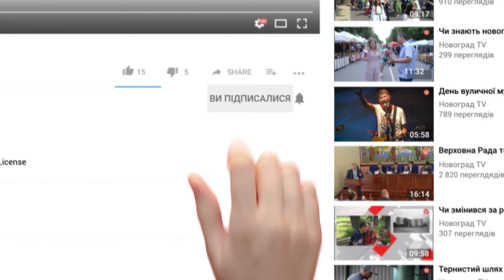Приватизація державних підприємств за новими правилами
Сьогодні в Україні триває процес внесення змін до законодавства, щоб зробити приватизацію державного майна прозорою та успішною.

30 серпня до нашого міста  завітали голова Фонду держмайна України Дмитро Сенниченко і народні депутати України Дмитро Костюк та Роксолана Підласа. Мета візиту вивчення досвіду успішної приватизації в Житомирській області і в Новограді-Волинському зокрема.

Що дадуть зміни в законодавстві і чи можливо вплинути на інвесторів, що приватизували місцеві виробництва та покинули їх на призволяще - відповіді у нашому сюжеті.

Більше сюжетів та відеоматеріалів про м. Новоград-Волинський та його район Ви знайдете на нашому Ютуб-каналі.